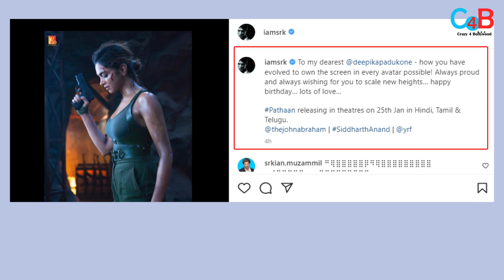Shahrukh Khan Shares A Pathaan Poster on Deepika's Birthday !